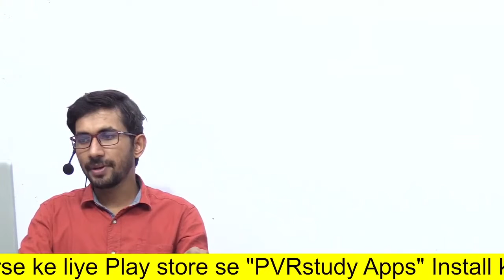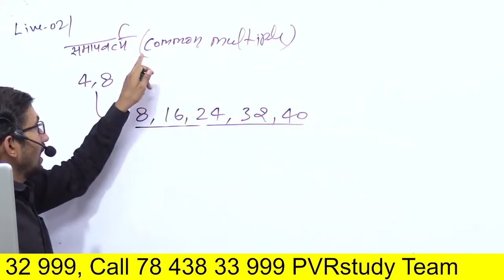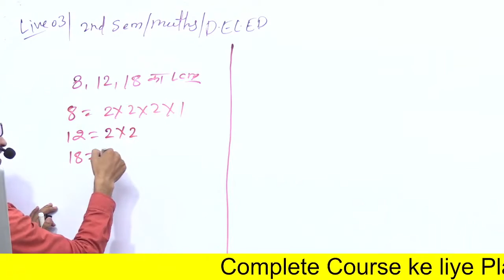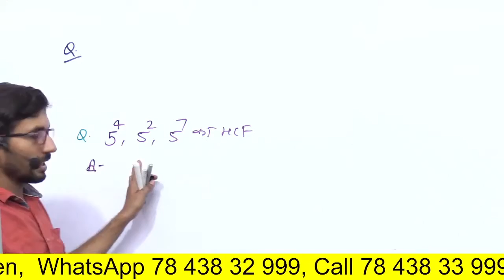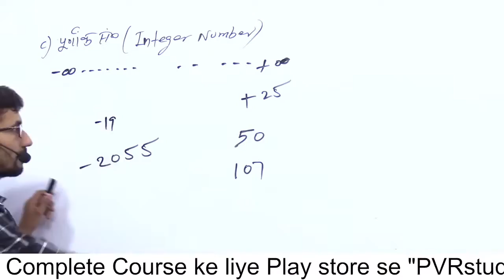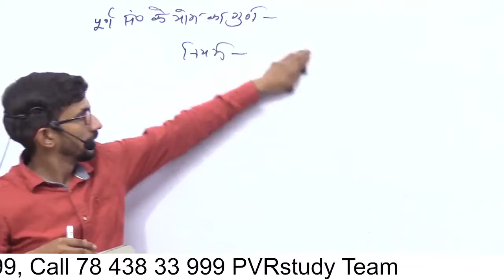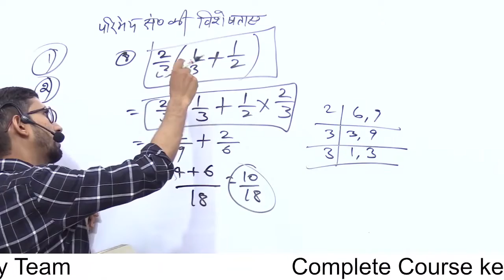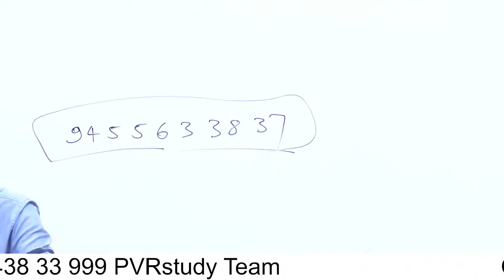Deled 2nd semester Math Live 01 to 10